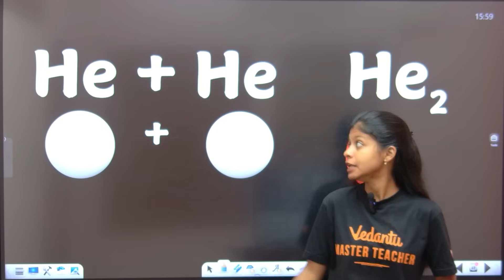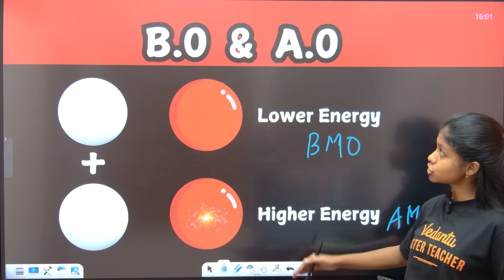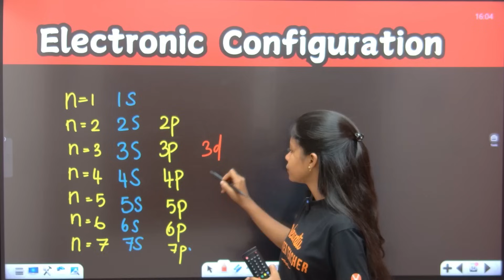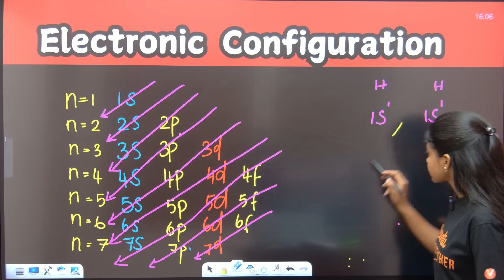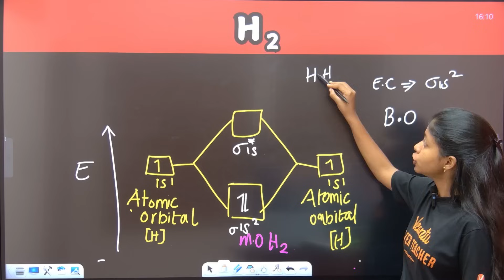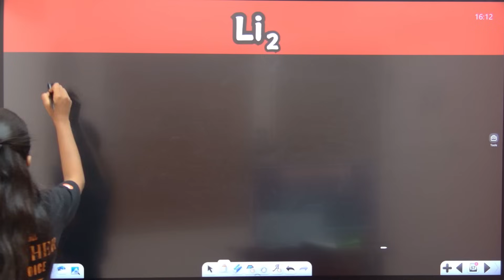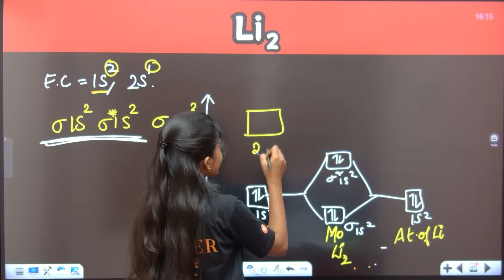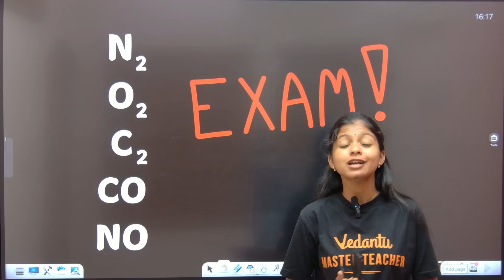11th Chemistry | CH 10 Molecular Orbital Diagram | 2nd Mid Term 2024 | Shravanee Ma'am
11th Chemistry | CH 10 Molecular Orbital Diagram | 2nd Mid Term 2024 | Shravanee Ma'am

In this video, we'll be covering the 11th Chemistry | CH 10 Molecular Orbital Diagram | 2nd Mid Term 2024 | Shravanee Ma'am from Chapter 10 that you need to know to score high. These questions are carefully curated to help you prepare for your exam and build a strong foundation in Chemistry. Watch till the end to get a comprehensive understanding of the chapter and be confident in your exam.